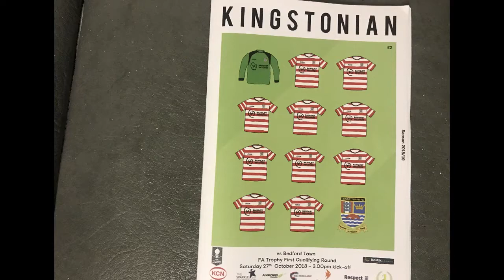FA Trophy: Behind The Scenes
Behind The Scenes with our last gasp equaliser in the FA Trophy First Qualifying Round VS Kingstonian  27/10/18